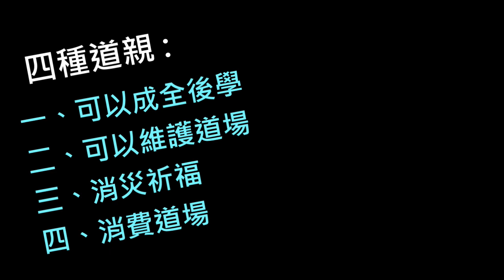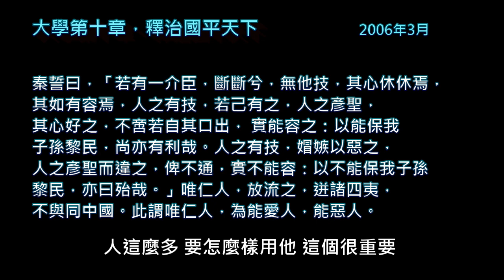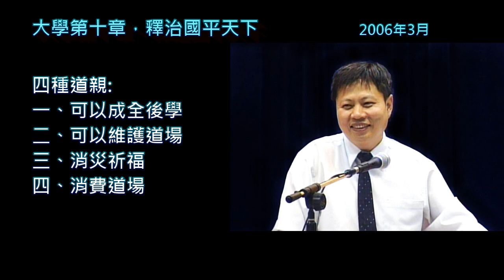大學第六堂(全長)第十章，釋治國平天下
🙏🙏感恩上海一位前賢幫忙打字幕
✍字幕逐字稿在郭明義部落格

『５』詩云，「殷之未喪師，克配上帝。儀監於殷，峻命不易。」
01:03道得眾，則得國；失眾，則失國。
『６』
03:09是故君子先慎乎德。有德，此有人；有人，此有土；有土，此有財；有財，此有用。
04:55
『７』德者本也。財者末也。
『８』外本內末，爭民施奪。
20:47『９』
是故財聚，則民散。財散，則民聚。
21:32
『１０』是故言悖而出者亦悖而入；貨悖而入者亦悖而出。